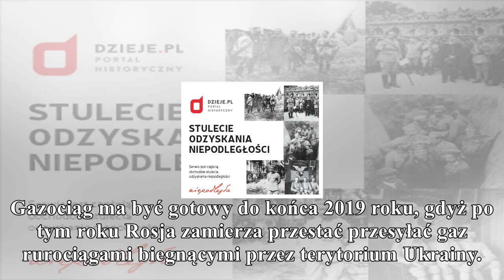szef msz: kwestia reparacji to nie problem sporny z niemcami,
szef msz: kwestia reparacji to nie problem sporny z niemcami, nord stream 2 - tak
                                gorąco
PolskieRadio.pl Wiadomości Informacje Szef MSZ: kwestia reparacji to nie problem sporny z Niemcami, Nord Stream 2 - tak - Kwestia reparacji to nie jest problem sporny z Niemcami, natomiast kwestia Nor...